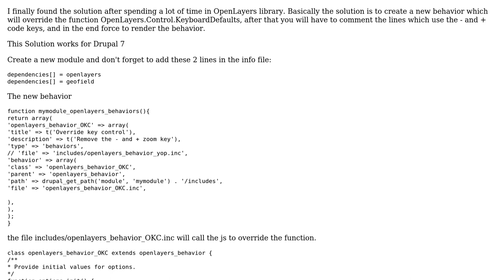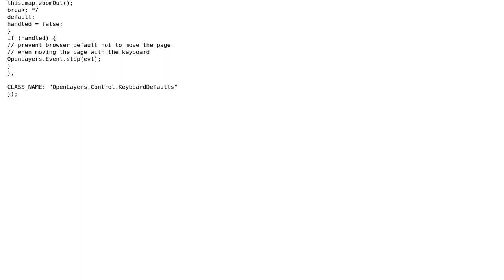GIS: How to remove the key control so users won't be able to use - and + to zoom?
With thanks & praise to God, and with thanks to the many people who have made this project possible! You are responsible for your own actions.